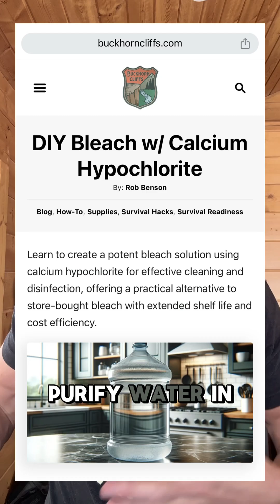Better Alternatives to Bleach & Hydrogen Peroxide for Long-Term Storage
Liquid bleach doesn’t last forever. You’ll get 6 to 12 months of full potency before it starts breaking down. Instead, calcium hypochlorite lasts 10+ years when stored properly and can be used to disinfect and purify water.

Hydrogen peroxide? Same issue. Once opened, it also loses potency within 6 to 12 months. A better long-term option? Lugol’s iodine solution—we stock it and even take a few drops in water daily.